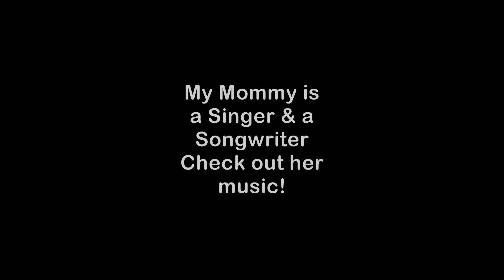Barney The Belgian Draft Loves His Ankles Scratched!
Barney the Belgian Draft Horse makes funny faces when you scratch his ankles!